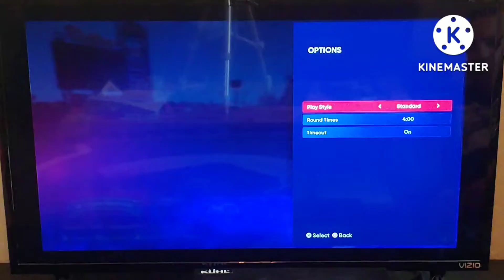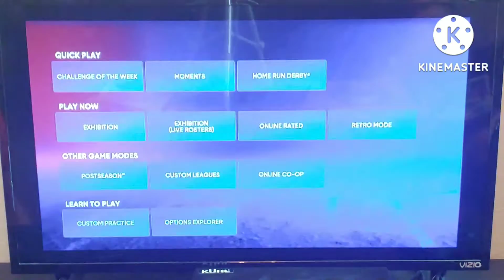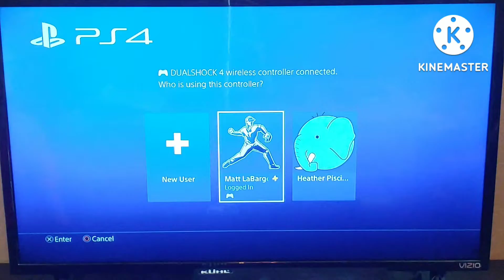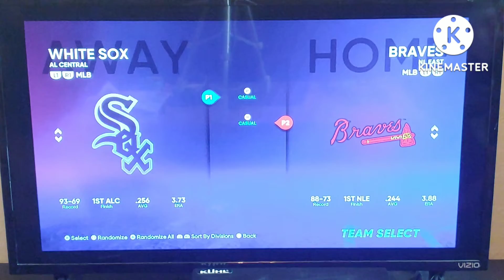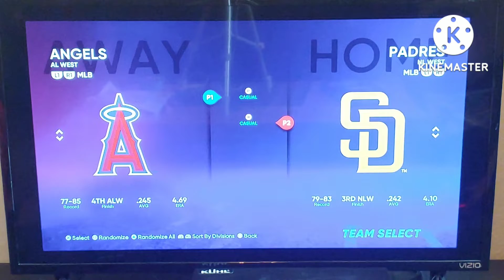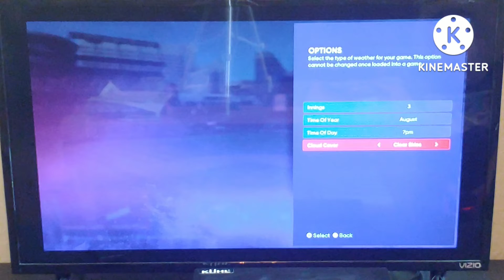MLB the Show 22 Mashup - Home Run Derby, Retro Mode, and More! 🔥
All things MLB the Show 22 are featured in this week's video, including a home run derby showdown between Gabriel and Dad as well as a retro mode grudge match! we also thrown in some Stranger Things discussion for good measure! Enjoy, as always!